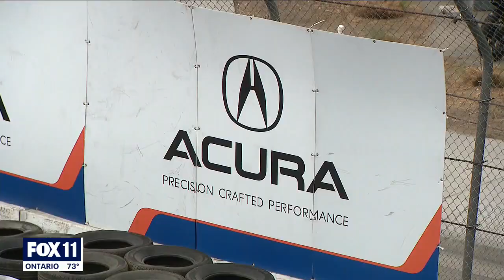Grand Prix returns to Long Beach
Fans are back at the Grand Prix of Long Beach after a year-long COVID-19 hiatus.